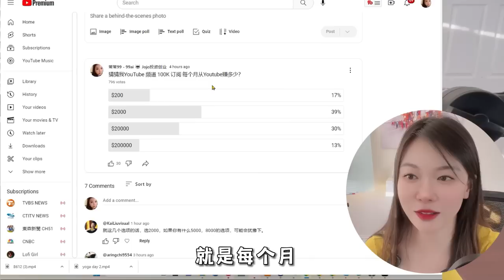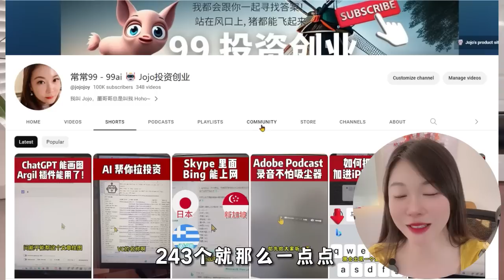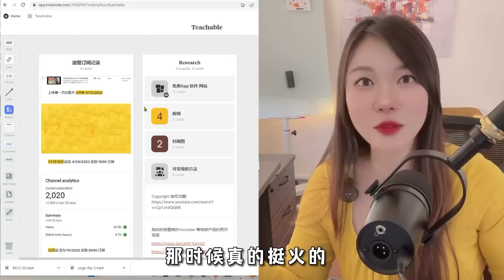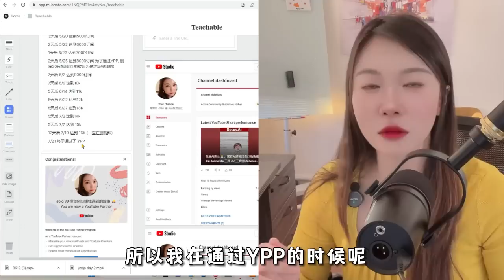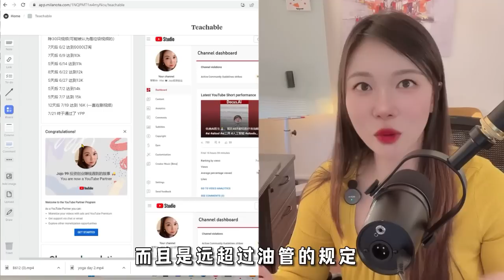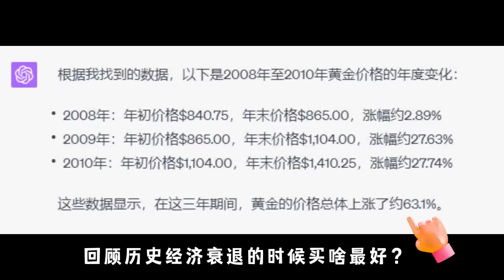Youtube 10万订阅收入大公开！油管短片Shorts赚钱吗？我的Youtube订阅完整记录时间线~ 2023年还能开始做油管吗？ai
💗 加入99Ai电子报, 每天3分钟拿捏AI大新闻，点链接填写email，加微信群：

📘 美股直播课，实盘喊单，每天一杯咖啡钱，让你轻松拥有数百小时交易经验加入中文投资网会员,独享$100折扣(价格已减) VIP直播一年原价$1699,折扣价$1599,一天不到$5,注册链接🏹

🍎🍎影片時間軸🍎🍎
00:00 Youtube 油管收入大公开
01:20 YouTube Shorts 油管短片能赚多少？
02:22 我淘汰了 不能用，不好用，不实用的AI工具
03:37 油管博主的订阅数旅程
05:10 为什么会拍第一支视频
06:15 我为什么被YPP拒绝2次？
07:28 Youtube不赚钱为什么要做YouTuber?
08:14 接广告-恰饭
10:45 用Ai做的内容能通过油管YPP吗？
11:56 金铺开张啦

曾经的大卡车车主，希望能帮助更多人考过笔试
在2021年，因为一个偶然的机会接触到了卡车行业 🚚，成为了卡车车主。但是我觉得自己对卡车行业的了解实在太少了，所以开始了这个YouTube频道。我其实是一个卡车界的小白，到处都是坑，其实新入行几乎一定是会被坑的，我们也不例外，分享给大家一些创业遇到的知识和娱乐，。2021初期遇到的最大的困难其实就是找不到好司机，作为一名不会开车的车主，其实非常被动，一个好的司机能帮你省很多钱🤑，但是在2021年的时候出现了卡车司机荒，司机的价格飞涨的同时也根本找不到司机。于是我开始研究怎么去考卡车的商业驾照，在研究的时候发现其实最难的部分不是开车，而是前面那些考试题。

2023年人工智能chatGPT成为了最火的话题，我们如何利用人工智能来帮助我们更好的工作学习？如何利用chatGPT来赚钱？这就是我今年的课题，在关注新兴行业的同时，也不能忘记传统行业，所以我还是会继续制作关于股票和房地产以及我们以后可能涉及的一些行业~